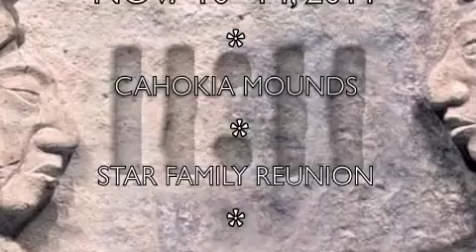11:11 Star Family Gathering Farmington, NM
July 2010 Star Family Gathering Four Corners